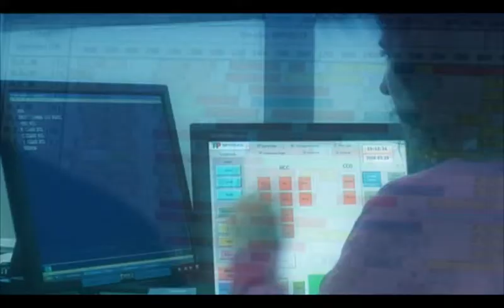GF no titles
Groundforce operations